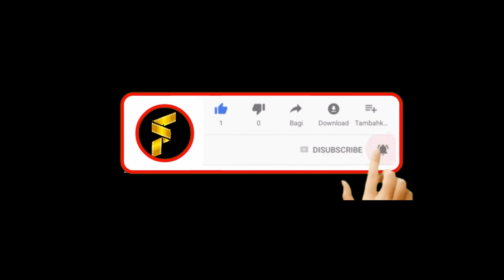'කොළඹ' COLOMBO OFFICIAL MOVIE TRAILER 2021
'COLOMBO' 'කොළඹ'
මාර්තු 18 වැනිදා සිට
දිවයින පුරා  EAP මණ්ඩලයේ සිනමා ශාලාවලදි...

අධ්‍යක්ෂණය - අසම ලියනගේ
නිෂ්පාදනය   - අනූෂ සංජීව එදිරිමුනි

සිංහල චිත්‍රපට, චිත්‍රපට ගීත,චිත්‍රපට පූර්ව ප්‍රචාරක පට,පැරණි ගීත, ඉපැරණි සිනමා අතීතය,වාර්ථා වැඩසටහන්,දෙශ්පාලන වැඩසටහන්,ශ්‍රී ලංකාවේ ඉතිහාස තොරතුරු,ලෝකයේ විශේෂ සිදුවීම් වැනි වටිනා දෑ නරඹන්න සබ්ස්ක්‍රයිබ් කරන්න